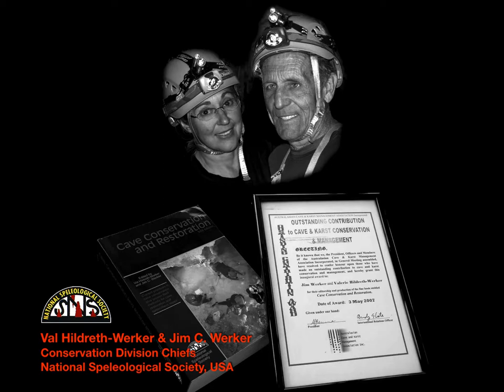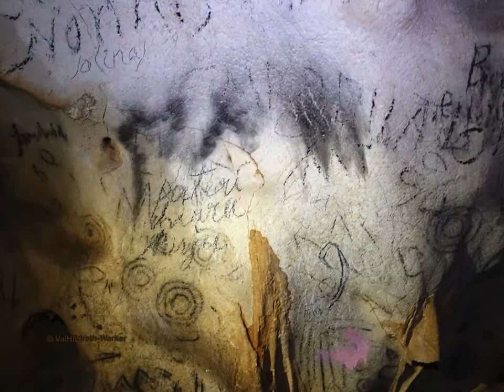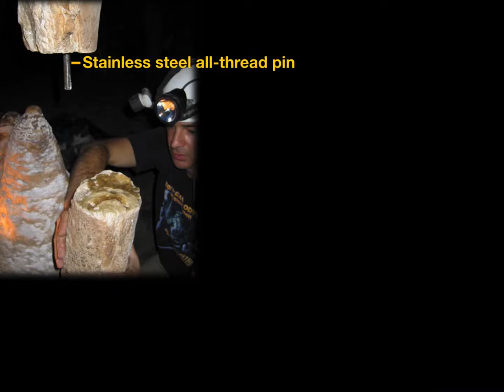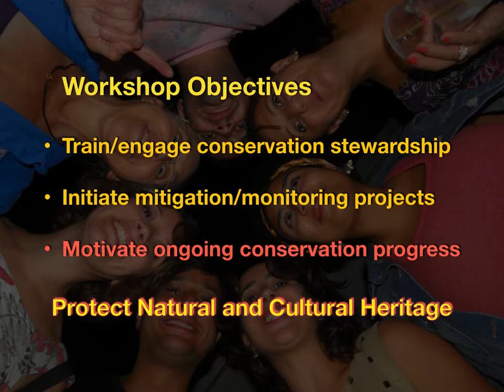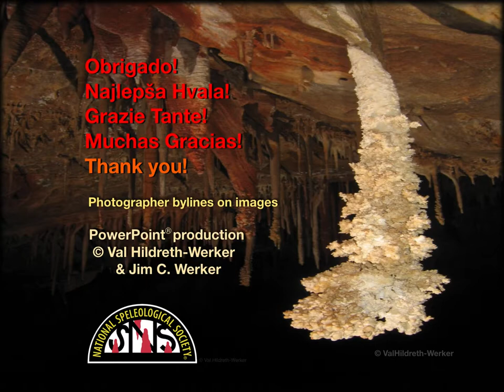Cave Conservation and Restoration International Workshops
NSSConv2021. Conservation & Management. By Val Hildreth-Werker.

This talk introduces multiple aspects of science-based, sustainable cave restoration and equips the audience to share the message that low-impact cave restoration is possible. We present philosophies, methods, and current best practices in cave restoration through an overview of international workshops. Classroom discussions and practical activities focus workshop students to identify, analyze, and mitigate negative anthropogenic cave impacts. Following impact assessment exercises, teams gain hands-on experience in restoring natural cave surfaces, sediments, and speleothems harmed by development, infrastructure, tourism, and untutored visitation in wild caves. Each workshop design is appropriate to the needs of the cave site. Guided by the principle of do no harm, we explore methods for assessing and removing contemporary graffiti while identifying and protecting cultural and historic markings; introduce techniques and tools for repairing broken speleothems using archival, cave-safe materials and epoxies; emphasize practices to prevent cross-contamination; and encourage minimum-impact caving ethics. Workshops are based on by the peer-reviewed NSS volume titled Cave Conservation and Restoration (Hildreth-Werker, Werker 2006). With opportunities for in-depth analysis, application of principles, and fine-tuning of skills, workshop participants gain practical experience in making decisions for sustainable cave conservation-management.